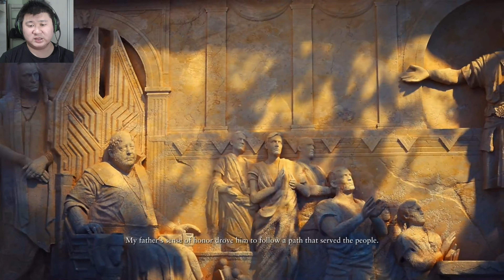Ryse Son of Rome part 1 | This Game was Ahead of his Time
At last, when you saw my channel's description you saw that I would play games far from the eyes of the media. This game is proof of how the gaming media is 100% biased, and despite this game being almost 11 years old, it's one the best Xbox Exclusive games ever. Still, because of the media, this game has become an underrated game, and many people didn't give it a chance, there are a few channels that play this game. It shows how awesome this game is, and guess what other games like Hellblade and especially God of War have literally copied the same way of this game, I believe this is the last best game from @Crytek the same creators from @Crysis  and this game shows a perspective of Rome and some historical figures, in the middle of the barbaric invasions in Rome.